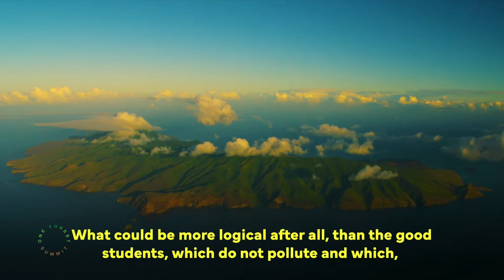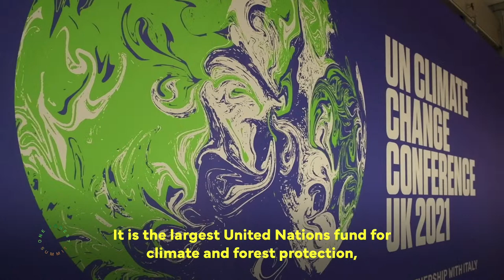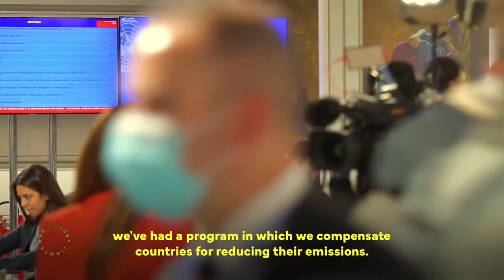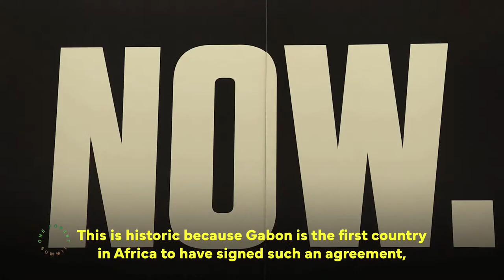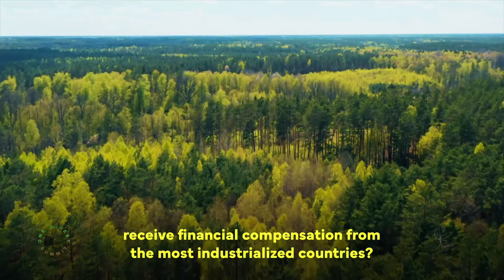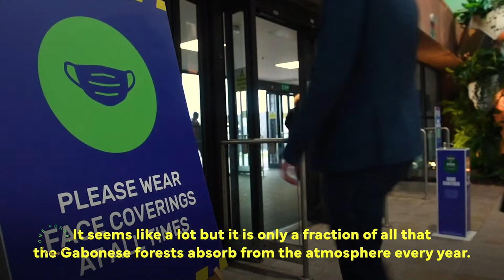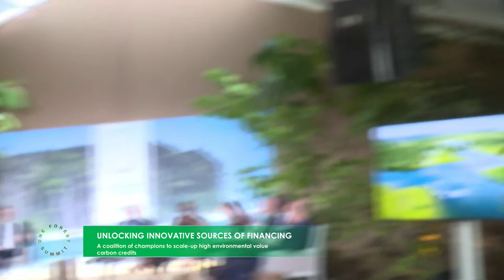A coalition of actors to develop high environmental value carbon credits (EN)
Topic 7 : A coalition of actors to develop high environmental value carbon credits.